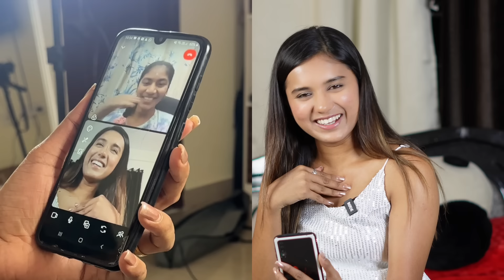VARSHA KAVERI SURPRISING HER FANS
Hey this was my few fam I spoke on video call you can also be one of them once I again arrange the contest!
so don't miss the chance to talk to me on video call or maybe a meet up so here you go if you want a next surprise like the video share as much as possible.
on next video I will let you know about next surprise.